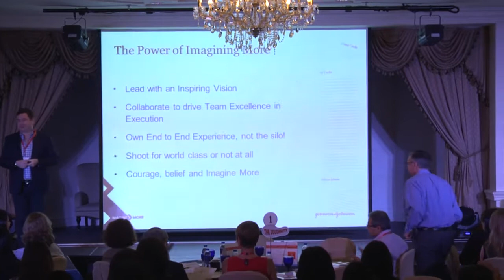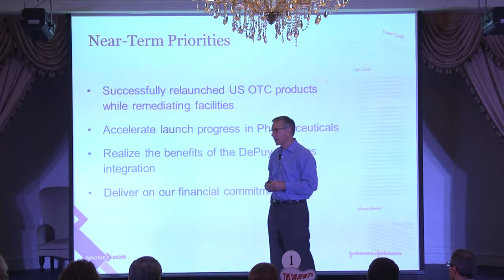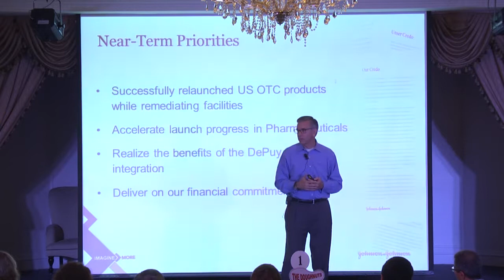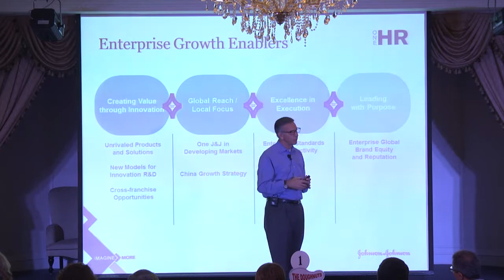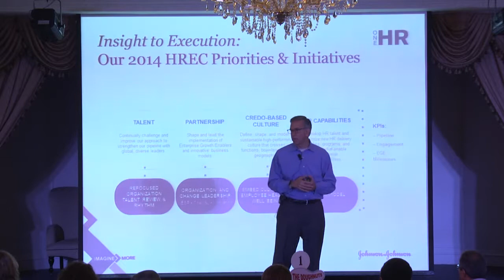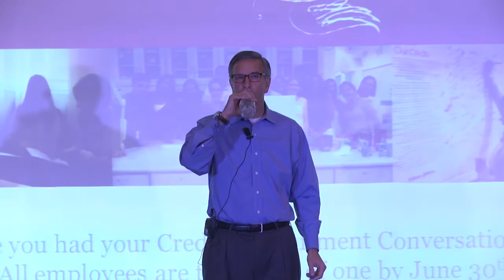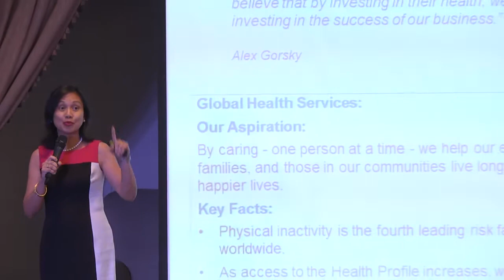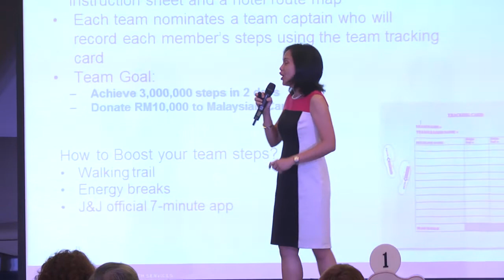Section 02 Peter Fasolo